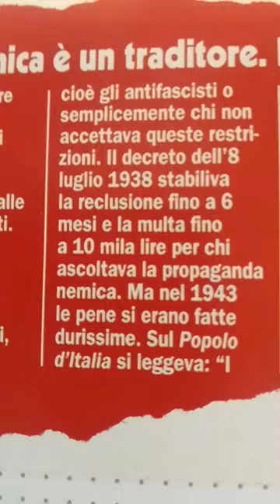{454{ 95*AV...24A...16 ST/61.RADIO IL TERZO POTERE.HA ANNUNCIATO LE GUERRE.ERA DOMINATA DAI POTENTI.